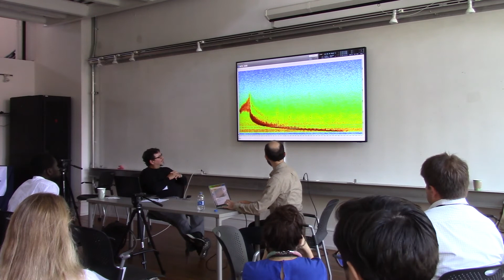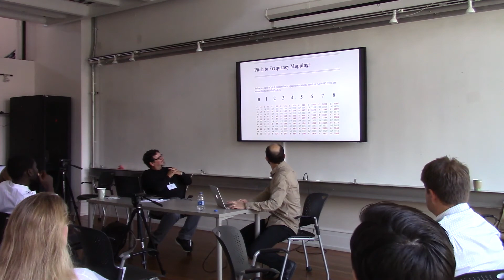Composition class: "Composing Instrumental Music Using Natural Soundscapes"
This was a composition class held at the 2019 Coastal Futures Conference at the University of Virginia. The class was attended by composition an computer music students, environmental scientists and a group of young Alaskan environmental activists.